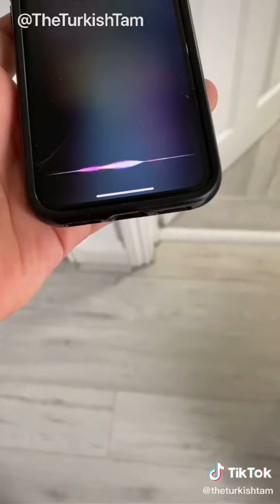TheTurkishTam TikTok Compilations (Part 1)